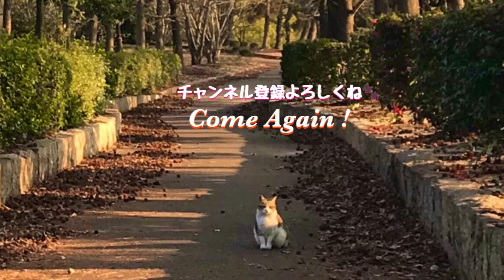確認しながら逃げる猫w かわいい猫動画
あら？付いて来る？白サバ猫ちゃん逃げるけど確認。遊ばれてる気がしますw

痩せてる公園トラ猫ちゃんにチャオ焼き鰹ご飯あげた結果【公園地域猫の暮らし】Cute cat videos